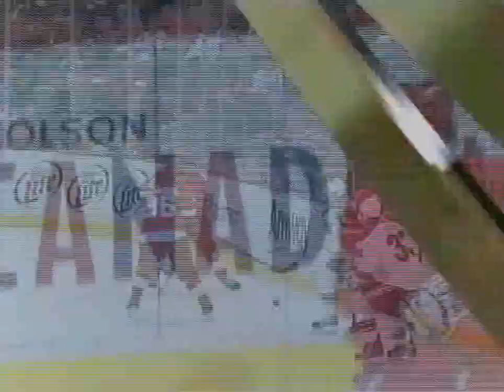NHL Playoffs - Darren Helm Goal On Pavel Datsyuk Awesome Play (April 16 2011)